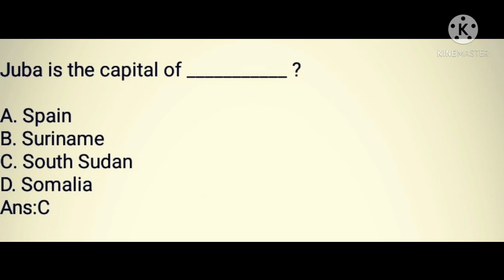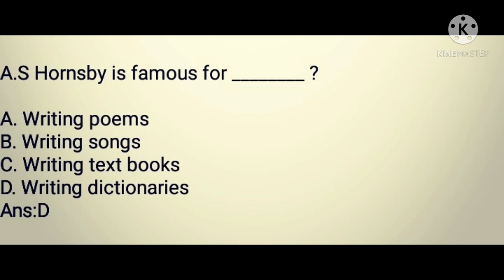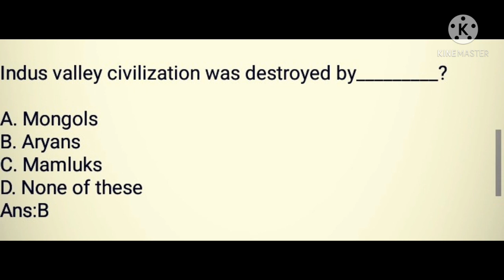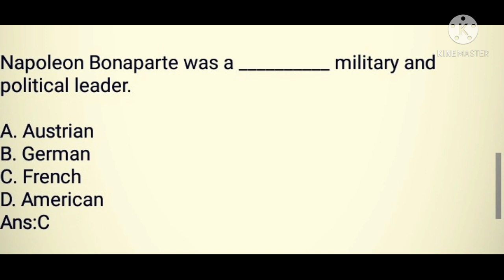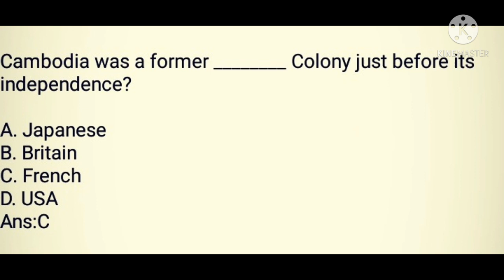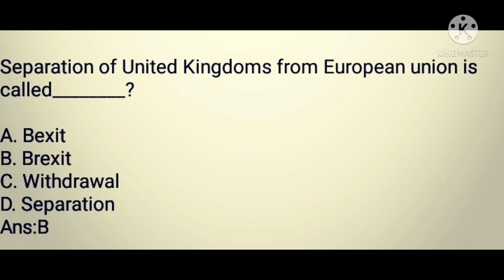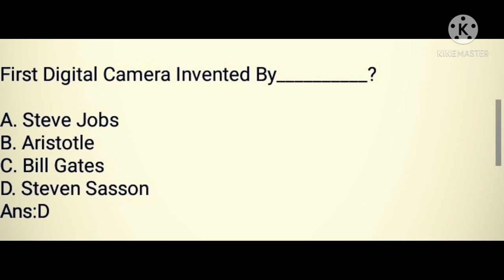General Knowledge part 7 Most Important Mcqs Css Pms Nts and Css